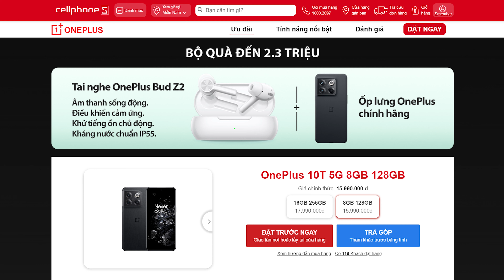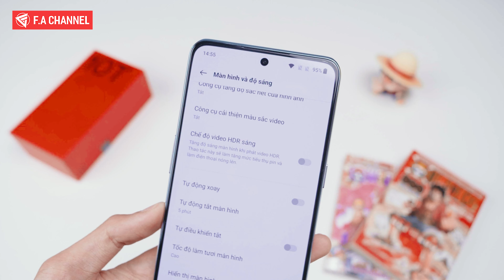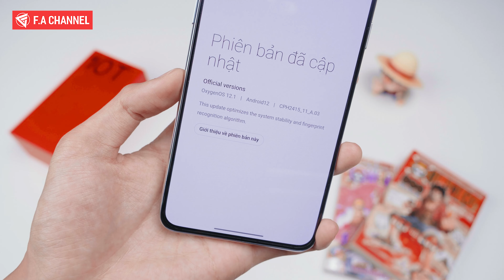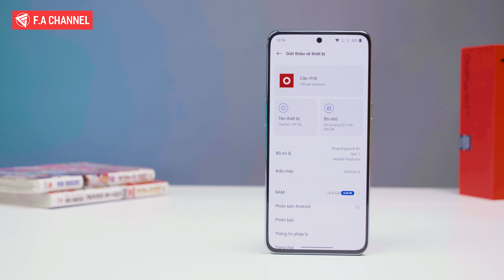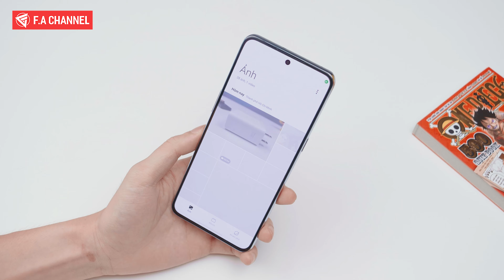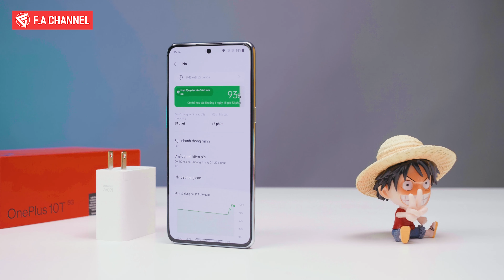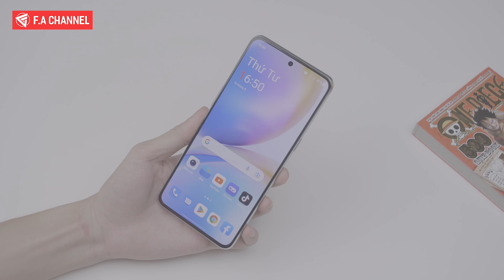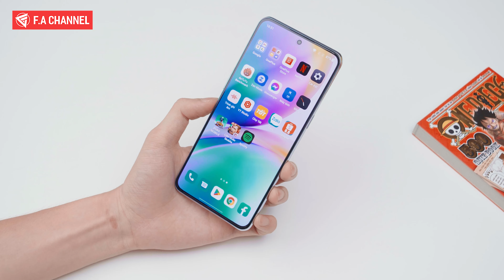ĐÁNH GIÁ ONEPLUS 10T - SNAP8+ GEN 1, SẠC NHANH 150W, MÀN AMOLED 120HZ RẺ THẬT SỰ!!